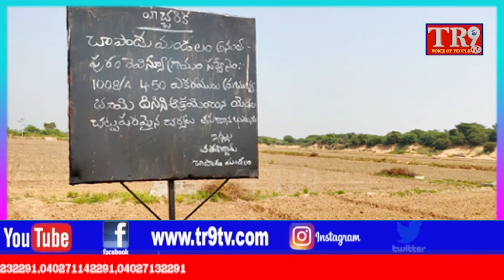special news: స్వరాష్ట్రంలో దగాపడ్డ దళితులు